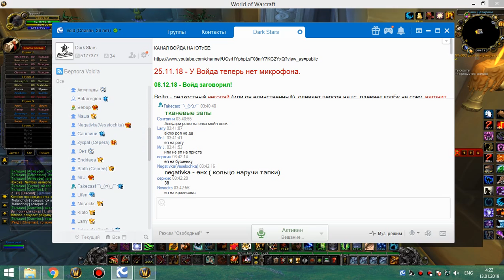4я на кд рс 25г вайпы ппал-кот-мишка 2я часть 12 01 19